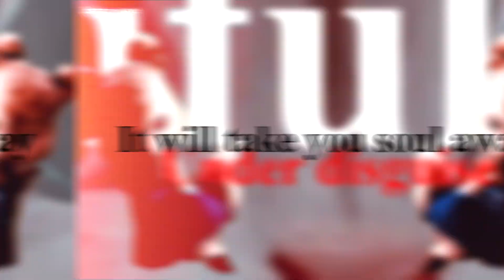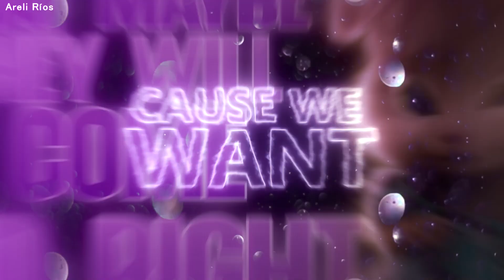The Chipettes - 'Diamond Eyes' - [FULL MEP]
Hiii
Happy Halloween!
I kinda think this is my first video related with this date. at least the first MEP, heh

How was your week? mine was kinda normal, felt so vulnerable (oh, surprise, surprise) and thinking about uni, like, there's only November and December for classes there. I will have to spend 4 more months to finish social service...I think, heh. Oh, well, we will see how it turns out.

I hope I didn't scared anyone cause I didn't uploaded anything yesteday, I was just waiting to have this MEP for today, and worth the wait uwu Thank you so much for joining this MEP! Even if it took 3 months to be done, heh, it got place today, so, I think is perfect ^^
I hope the next MEP don't take that long xD

I hope you like this MEP! I love it ^^

[R]= Replacements

Thank you so much for your beautiful parts!

Song: Diamond Eyes (College 11)